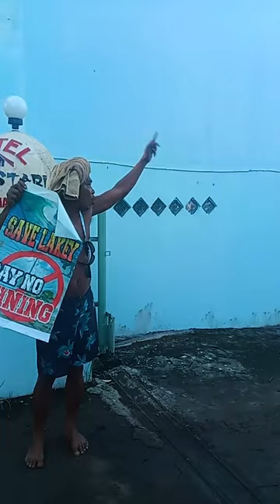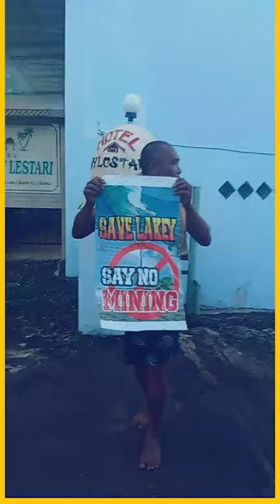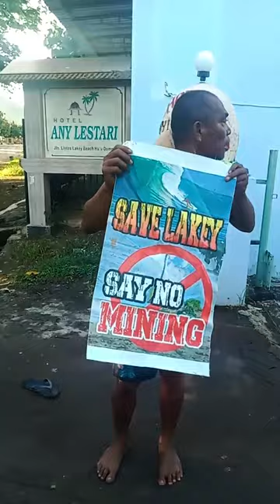Keresahan Para Pelaku Pariwisata Pantai Lakey Dompu.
ATas keberadaan dan Aktifitas Tambang Emas PT. STM di Kec. Hu'u Kab. DOmpu.